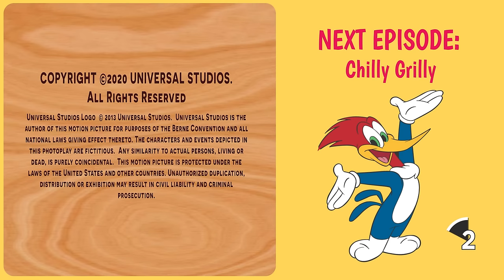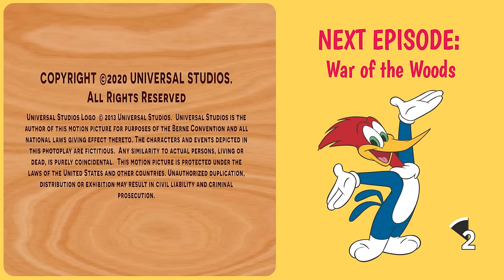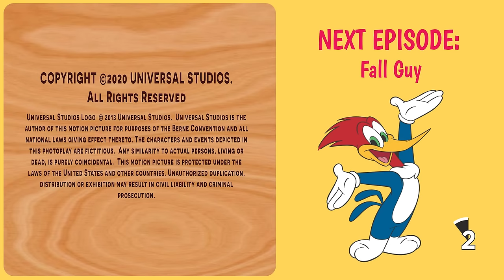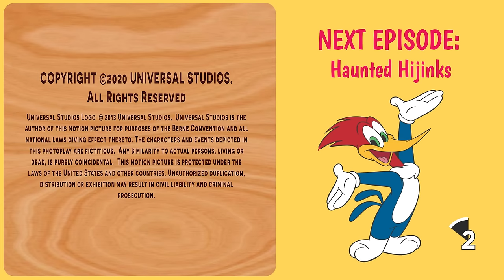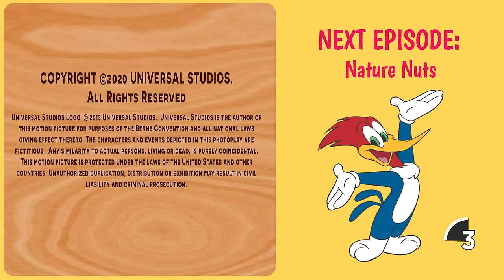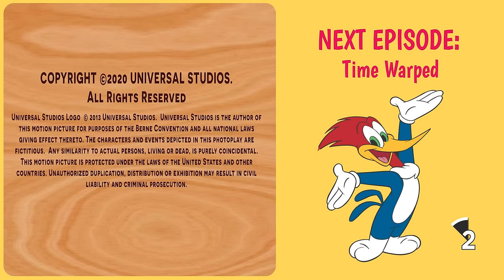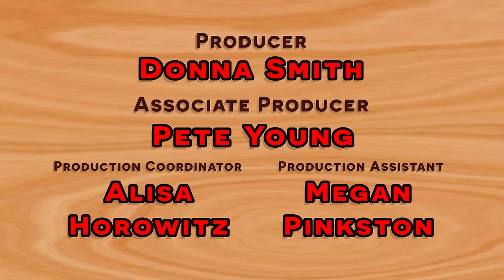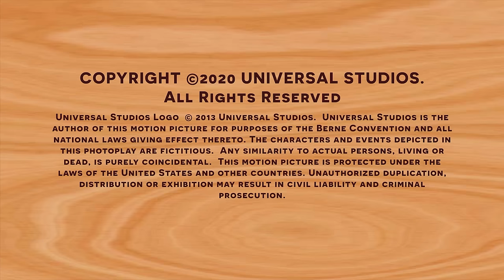Birthday Mix-Up | Woody Woodpecker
Woody tries to give Winnie the perfect birthday gift, and his quest escalates into a series of crazy stunts and a surprise reveal.